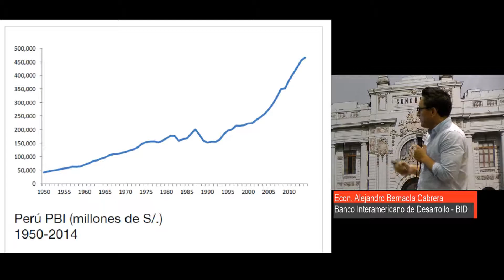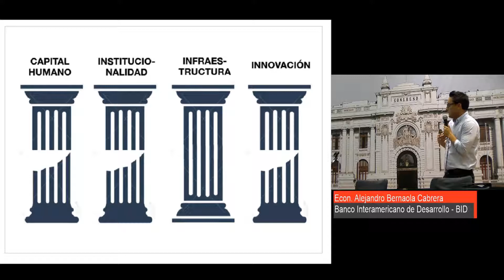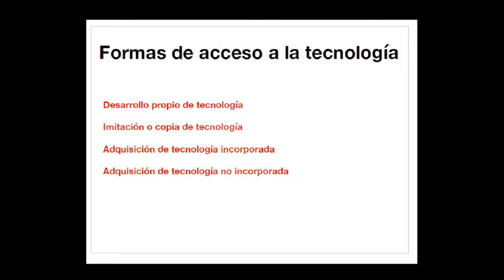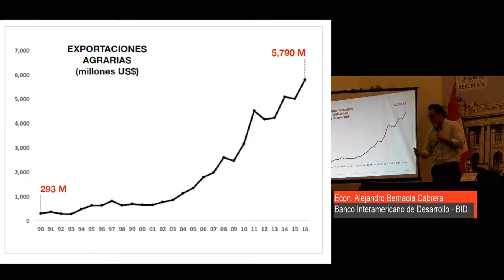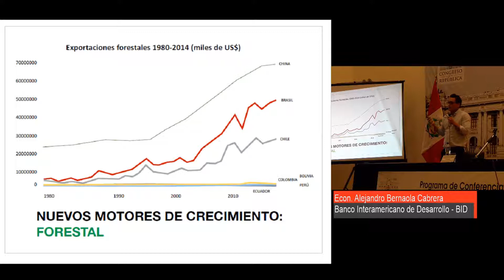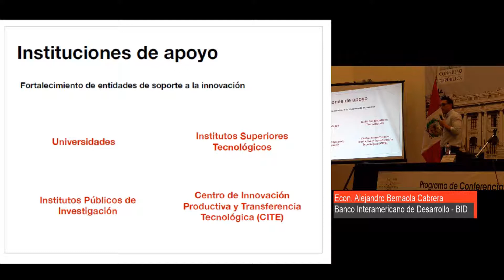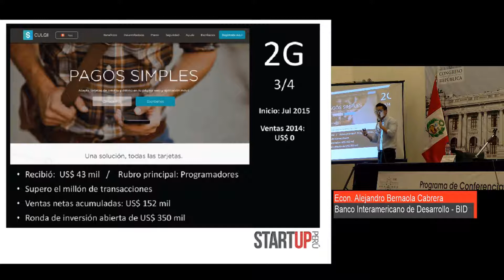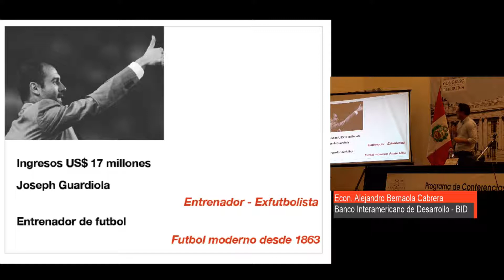Innovación para el desarrollo y modernización de los ... - 26/09/2017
Conferencia del Programa Martes Democrático "Innovación para el  desarrollo y modernización de los Institutos Públicos de  Investigación en el Perú"
Fecha: 26 de setiembre
Expositor: Econ. Alejandro Bernaola Cabrera, miembro de la División de Competitividad, Tecnología e Innovación del Banco Interamericano de Desarrollo – BID